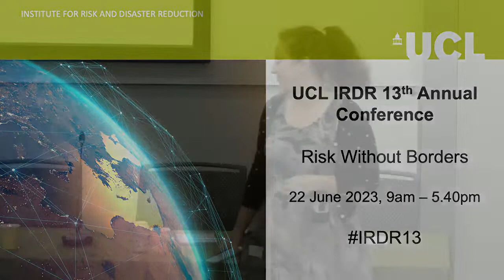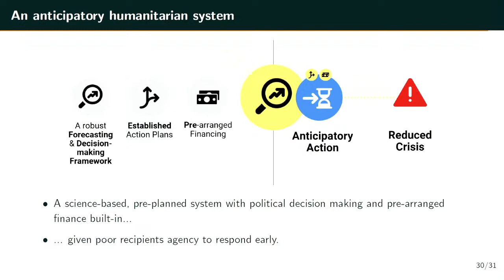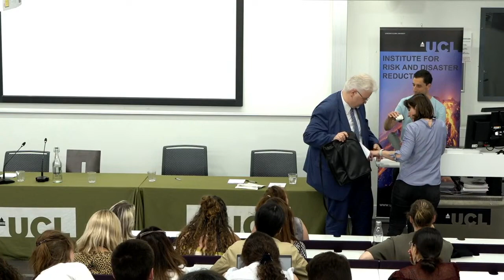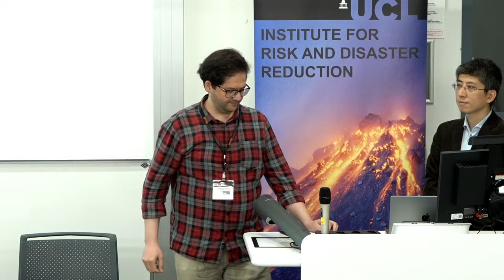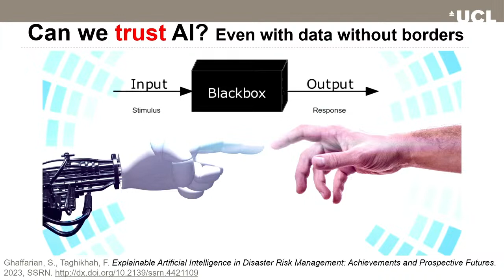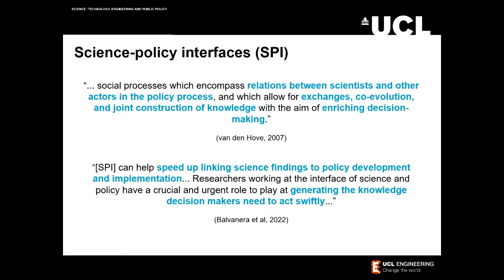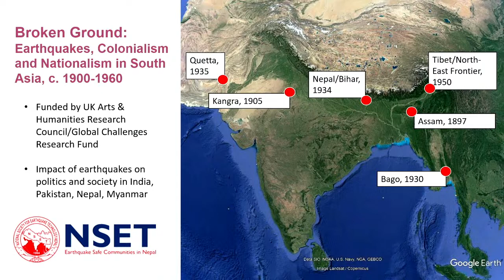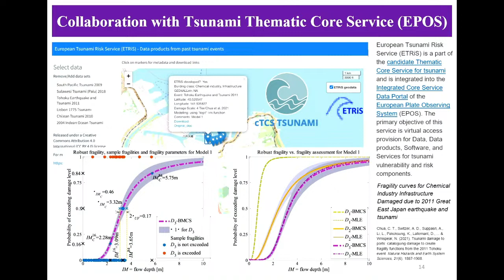IRDR Annual Conference 2023 – Risk Without Borders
Live streamed from Ambrose Fleming Lecture Theatre, Roberts Building, UCL
22 June 2023, 9:00 am–5:30 pm

What impact do borders – physical and metaphorical – mean for risk researchers and practitioners? The 13th IRDR Annual Conference will examine the definition of borders from multiple perspectives and how to overcome the challenges they pose.

Reducing disaster risk and the impact of humanitarian crises has many difficulties. One such challenge is working across, along or through borders, both physical and metaphorical, and overcoming the barriers these can impose. The 13th IRDR Annual Conference will examine the challenges and possible solutions that risk researchers and practitioners face when assessing, managing and reducing risk across different borders from multiple perspectives including economic and political formal and informal borders considering data, communication, collaboration, and diplomacy.

In addition to lively panel discussions, we will also welcome Professor Stefan Dercon from the Blavatkin School of Government, Oxford and former Chief Economist of DFID to give the keynote speech and Judge Mykola Gnatovskyy, European Court of Human Rights, in conversation with our own Dr Yulia Ioffe.

The conference will be followed by a drinks reception and PhD research exhibition.